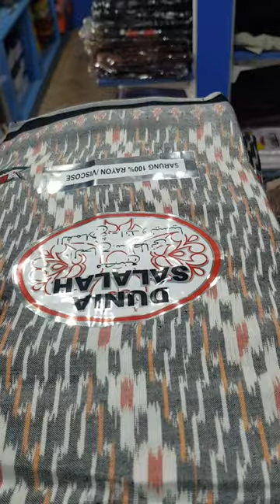Hyderabad lungi | SARUNG OMANI | indonesian lungi | new collection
AWQAD  READYMADE GARMENTS
location 👇👇
Awqad Round About, Near Shell Petrol Pump Salalah - Sultanate of Oman